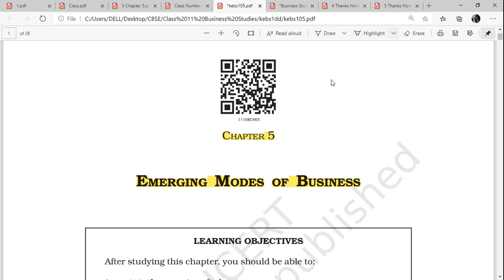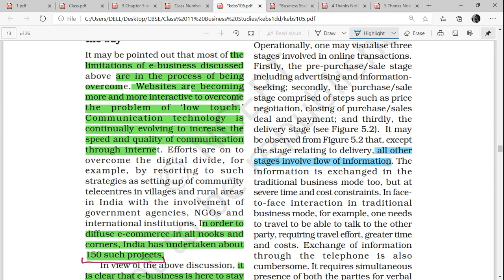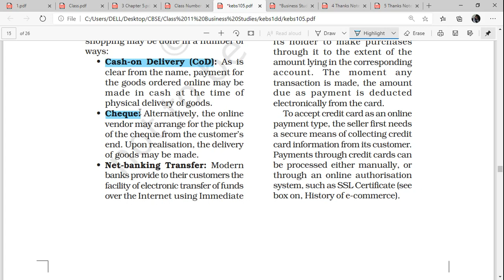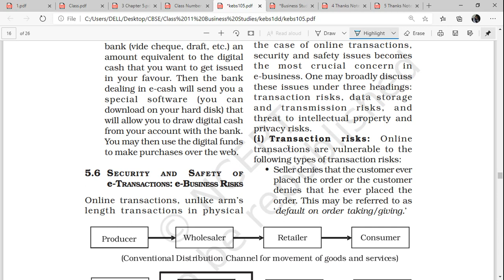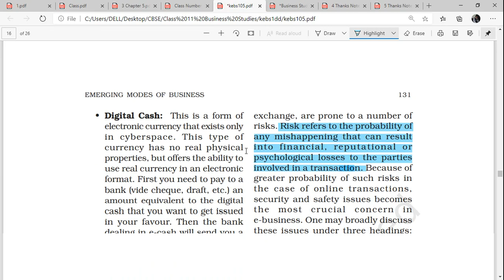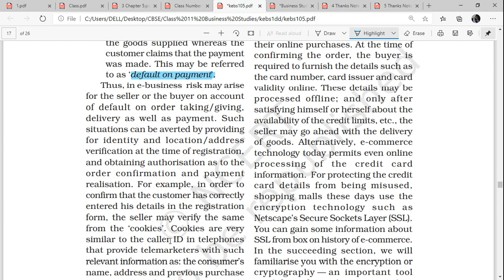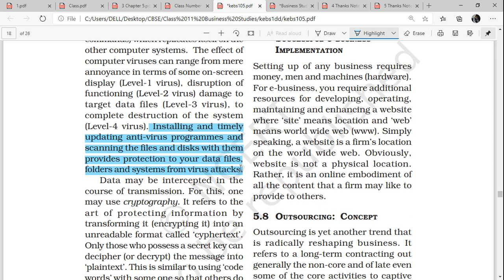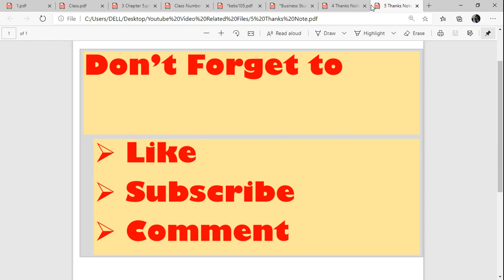Emerging Modes of Business (Class 3)| Chapter 5| Class 11|Business Studies| CBSE| Line by Line NCERT